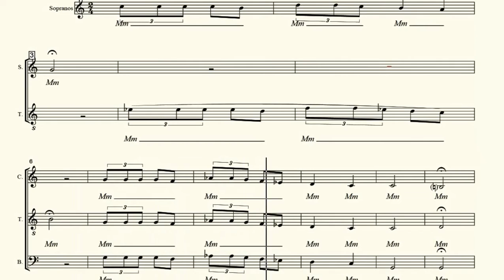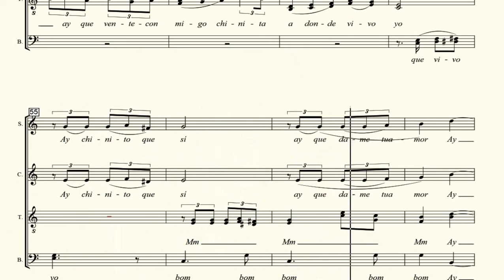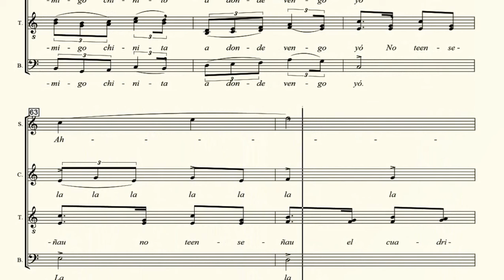TENOR . la Paloma. Yradier